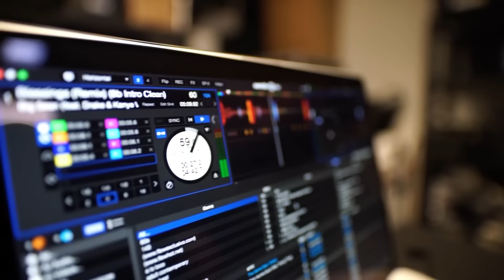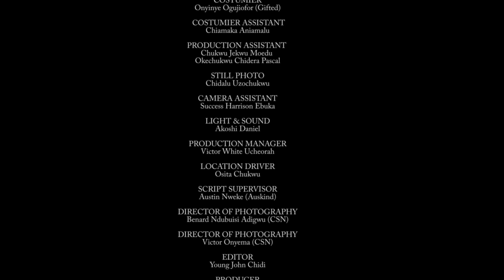IL EST L'HOMME QUE JE DOIS ÉPOUSE, NE MANQUEZ PAS CETTE HISTOIRE D'AMOUR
French Made In Paradise

French TV247